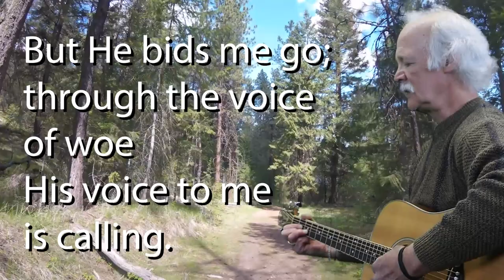in the garden- Worshiping with Brother Bob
Break from the devotionals this week here is a little worship